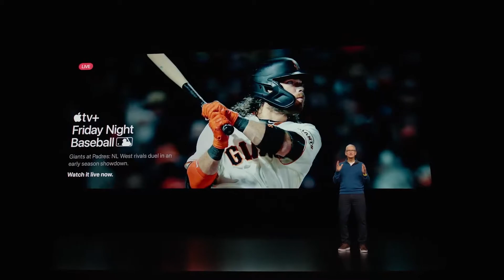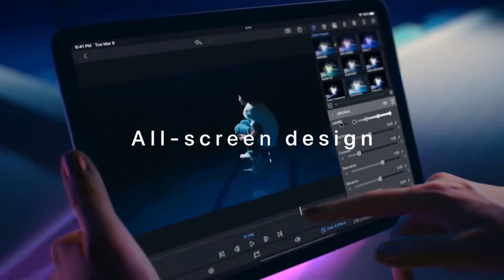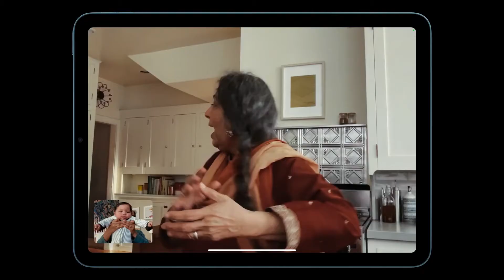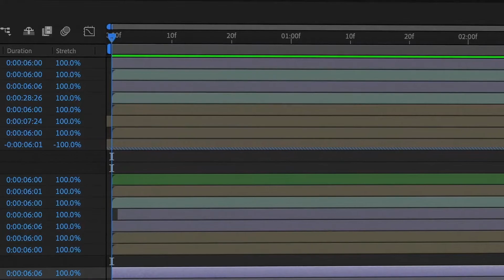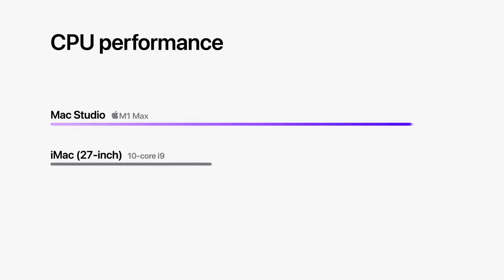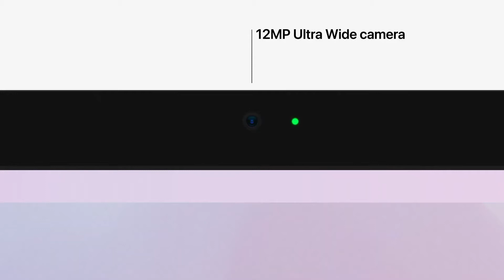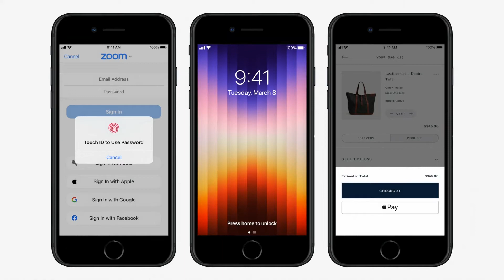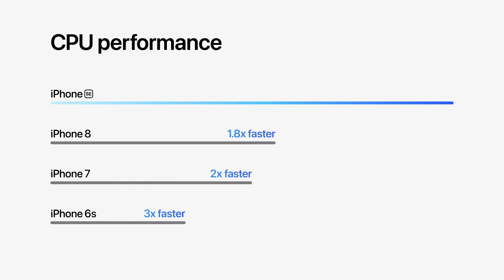APPLE IPHONE SE 3 | IPAD AIR 5 | APPLE MAC STUDIO | APPLE EVENT 2022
My Weapons:-

SONY A6100 MIRRORLESS CAMERA

YI 4K+ ACTION CAMERA

BOYA BY M1 MICROPHONE

BOYA BY MM1 VLOGING MIC

ONEPLUS NORD 2

XIAOMI MI A3

IPHONE 6 (64 GB) - N/A

DDIGITEK DTR 550 LW (67 Inch) TRIPOD

ADOFYS CAMERA FLEXIBLE TRIPOD

HP 15-AC 156TX - N/A

Credits

Thanks